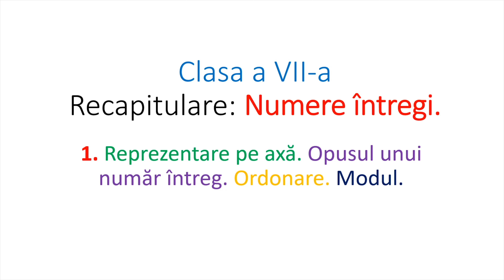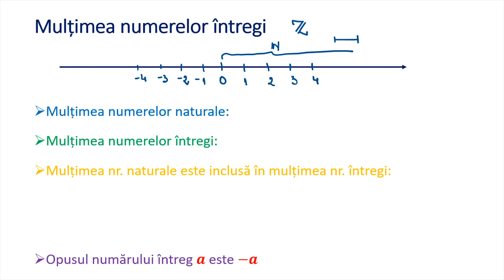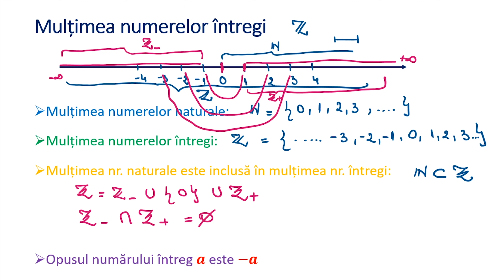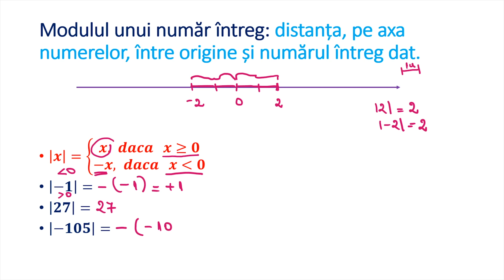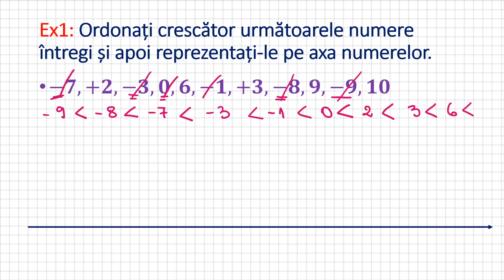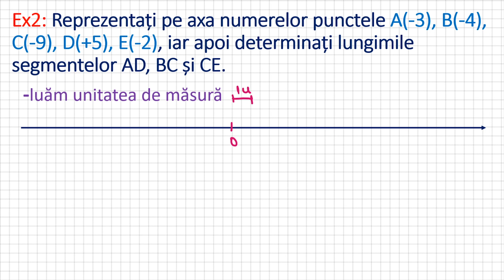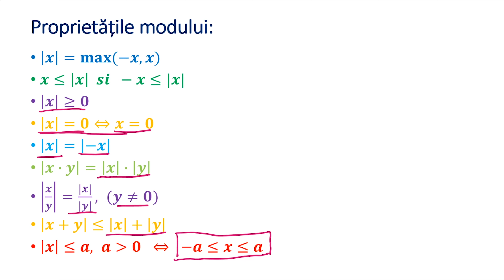Clasa a VII a recapitulare: Numere intregi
Recapitulare: Numere întregi. Noțiuni teoretice  aplicate în exerciții diverse. Reprezentarea pe axa numerelor. Opusul unui număr întreg. Ordonare. Modul